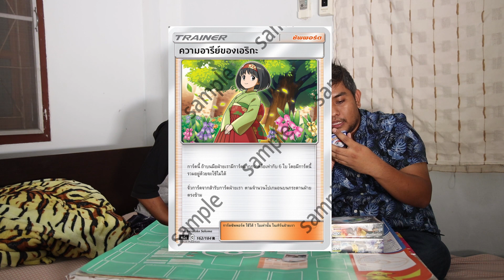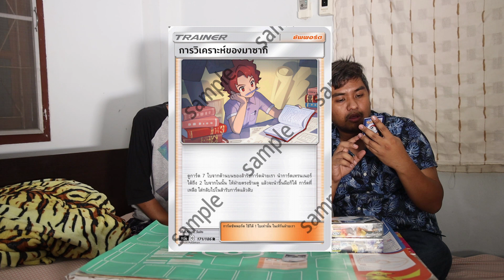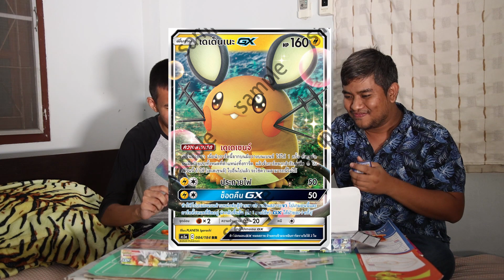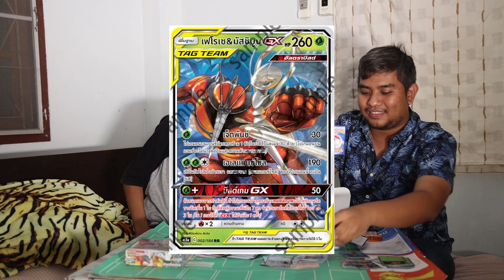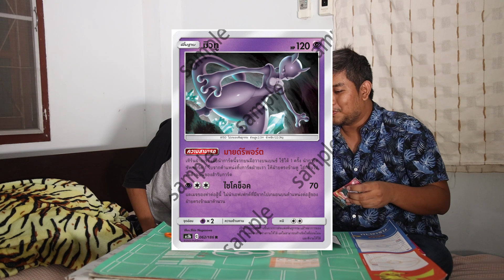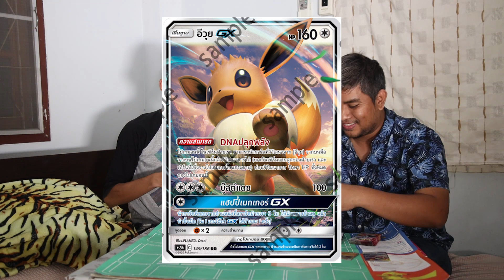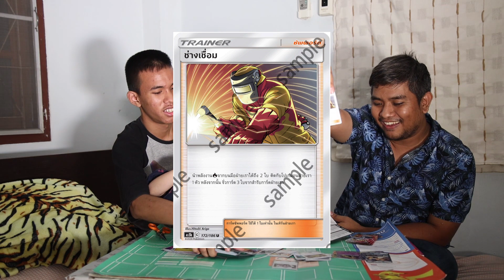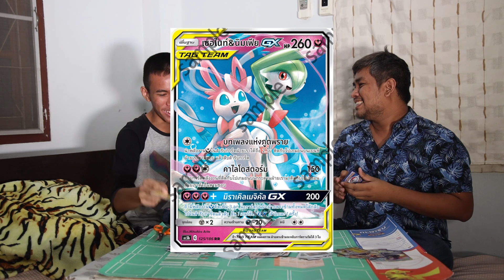Review โปเกมอนภาษาไทย กล่องดับเบิ้ลเบิร์ส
รีวิวเปิดกล่องล่าสุด กล่องดับเบิ้ลเบิร์ส ที่มาพร้อมกับ โปเกมอนแท็กทีม